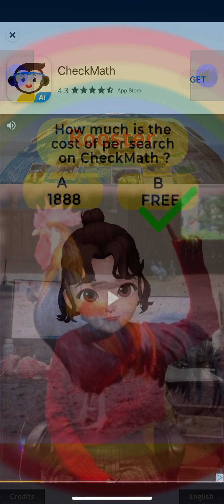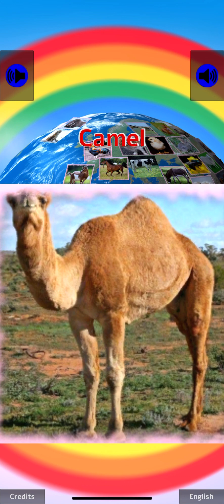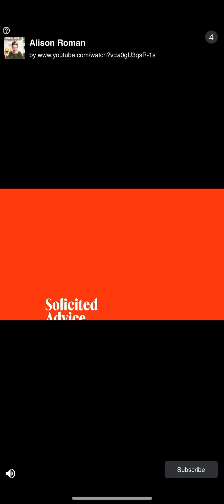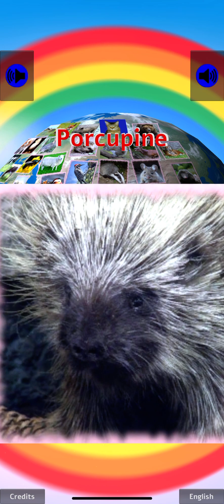The Whole World of Animals